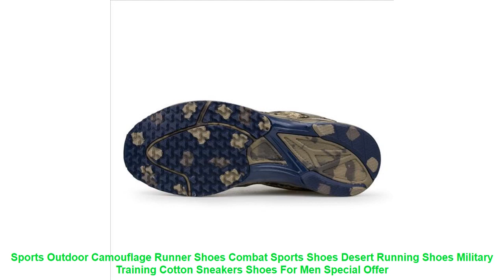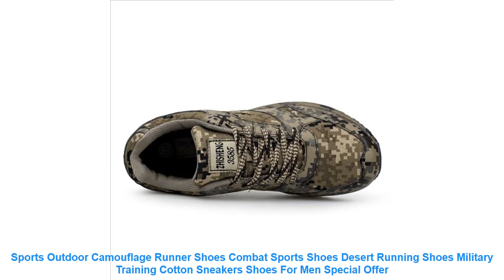Sports Outdoor Camouflage Runner Shoes Combat Sports Shoes Desert Runn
Related RunningShoes2019 Items

• 2017 New Trend Running Shoes Mens Sneakers Breathable PU Shoes Eva Athletic Sapatos male Sport Shoes Runing lace up Shoe Men =

• GOMNEAR Men's Super Light Running Shoes Outdoor Blue Mesh Breathable Running Shoes Cushioning Casual Sport Sneakers Gym Athletic =

• Children sport shoes 2019 autumn new fashion black leather soft end leisure men and women child sport shoes girls running shoes =

• New Design Children Sports Shoes Boys And Girls Lightweight Outdoor Shoes Comfortable Kids Sneakers Child Running Shoes 29-34 =

• Onemix Men's Running Shoes Music Rhythm Summer Breathable Mesh Outdoor Women Sports Shoes Casual Mens Athletic Walking Sneakers =

Others  Running Shoes Youtube Videos :

• 2017 Summer running Shoes Men Breathable mesh sport sneakers Mesh Shoes Man lace up Platform super light non slip walking shoes =
• Kids Girls Canvas Shoes Boys Casual Sneakers Fashion Candy Colors Students Breathable Casual Flat Children Running Shoes =
• Brand children's sneakers shoes spring autumn section new girls and boys sports shoe student children's running shoes size 27-37 =
• 2017 Spring children casual shoes girls and boys sport running shoes baby soft bottom toddler shoes kids breathable sneakers =